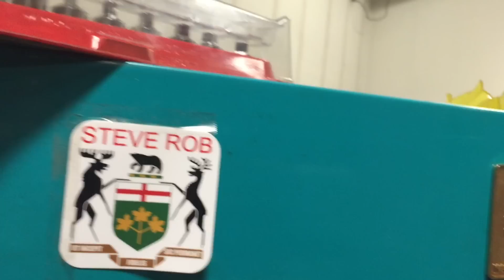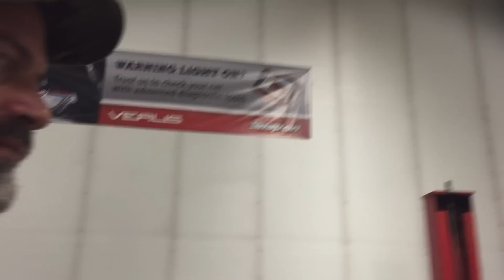1 Hour + Special W/Shop Tour - Mercury Mountaineer Ford Explorer Brake Job Etc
In this special production we out a 2002 Mercury mountaineer (Ford Explorer) on the rack for the day. We address brake repairs on the front and rear, a front differential pinion seal replacement, replacing the oil filter adaptor gasket and other fixes. we also tour the shop and get up close and personal with the tools and equipment I use daily here at the shop. Grab some popcorn and kick back and enjoy the show!